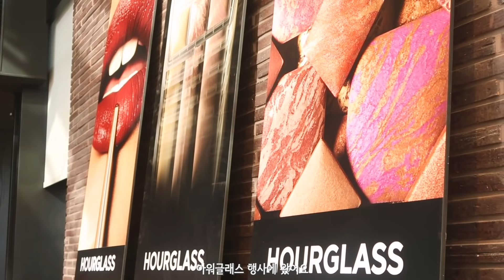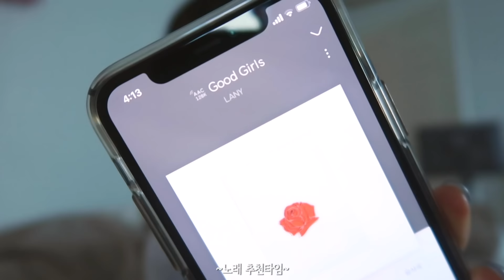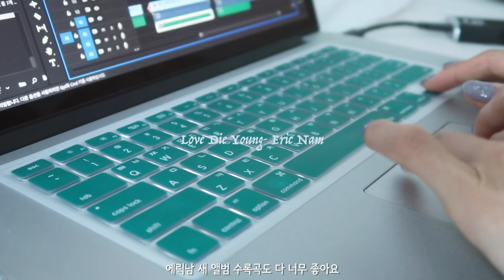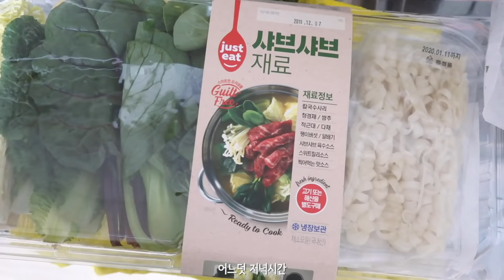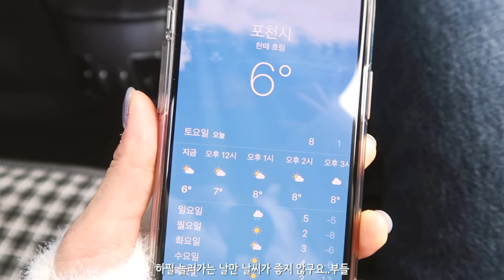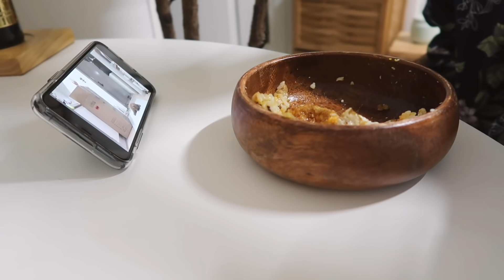데일리 라이프#36 이불 속이 안전한 계절☃️ My Daily Life#36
일상으로 돌아온 브이로그 정말 오랜만이네요
벌써 12월 중순이라니 믿겨지시나요^_ㅠ
요번 년도의 남은 날들이라도 더 알차게 지내봐야겠어요..!
감기시즌이니깐 모두 따숩게 입고 다니시고 요번 데라두 재밌게 즐겨 주세요🧸💛